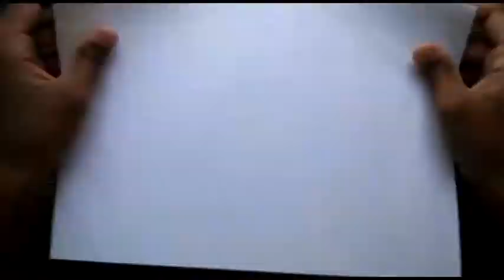Romantic moonlit night scenery drawing .Look like real scenery .